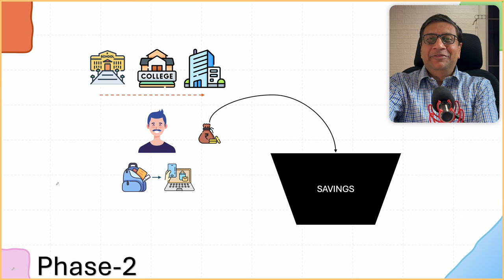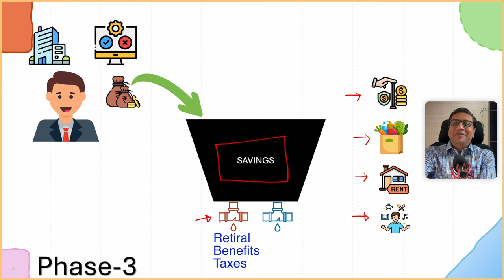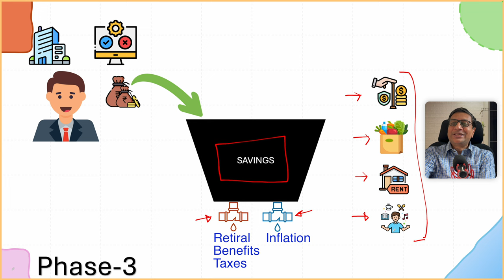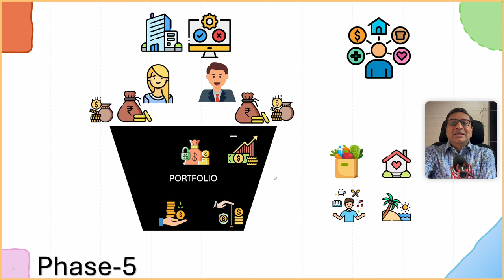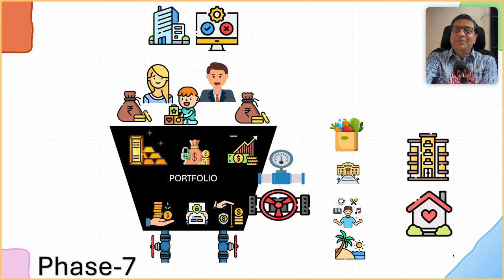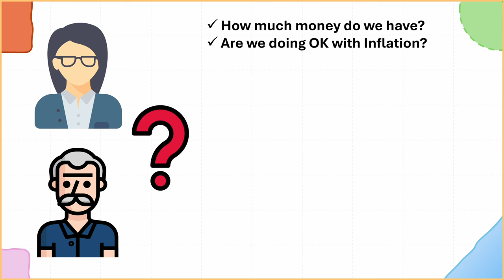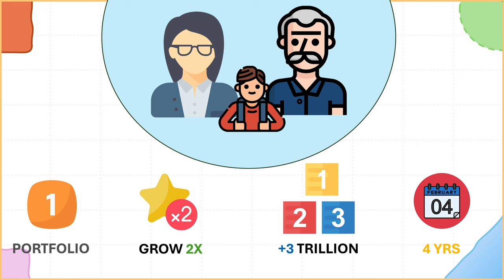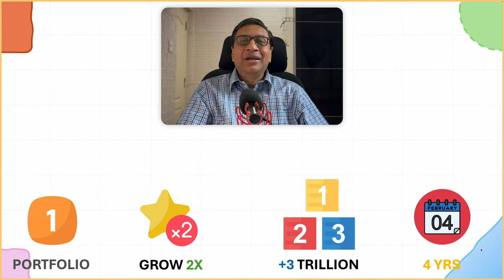Financial Success as easy as 1-2-3-4 | Ep 01 [Series Introduction] | FOW 42 | Manish Jain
1 Portfolio - All Investments and Assets [FD, Equity, Gold, Bonds, Real Estate]
2X Growth
3 Trillion - Leverage additional consumption in the country
4 Years timeframe

Financial Education Series to help plan and achieve growth as per above plan